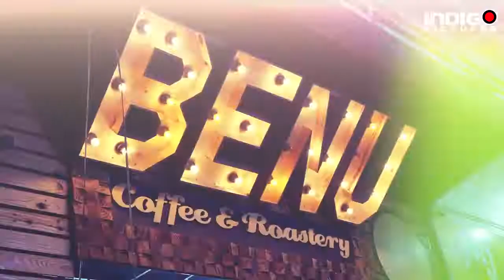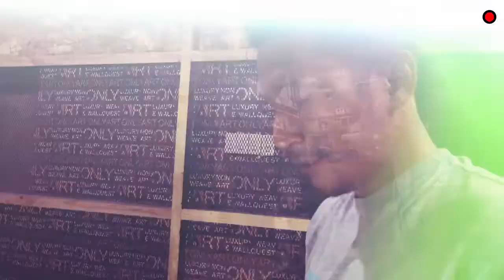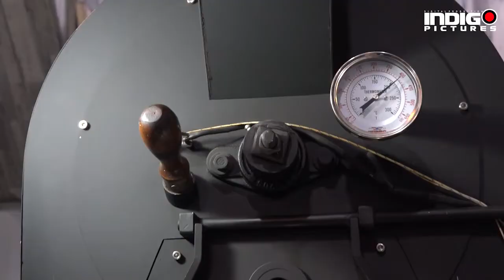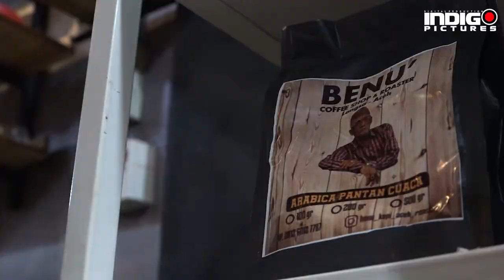KOPI ACEH JADI ÖБAŢ ЌƱΛŢ PARA LELAKI T4NP4 D! ЌФСФЌ (SHAKE)